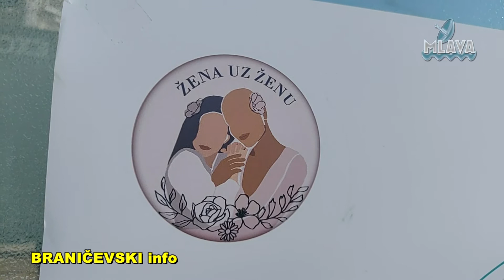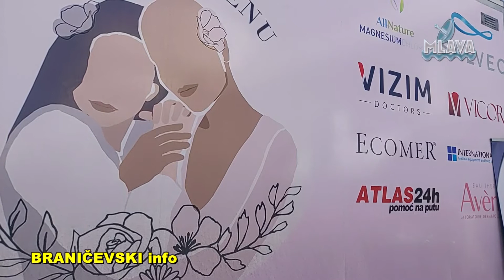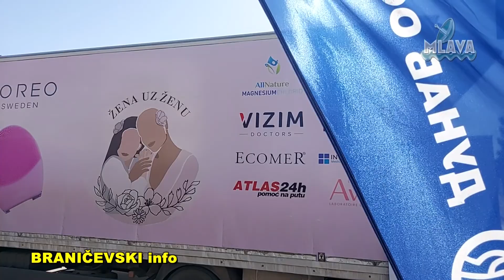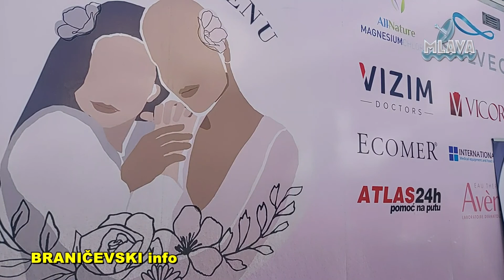Ana Dornik i karavan „ Budi hrabra - pregledaj se“ u Petrovcu na Mlavi (RTV MLAVA 23.03.2022.)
Ana Dornik, Udruženje “Žena uz ženu” sa karavanom „ Budi hrabra - pregledaj se“ u Petrovcu na Mlavi (RTV MLAVA 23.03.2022.)